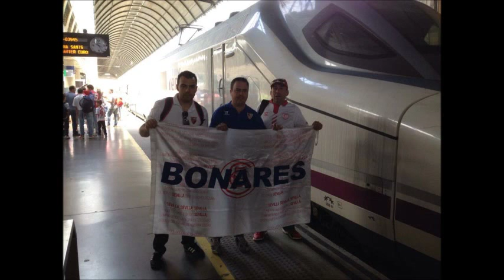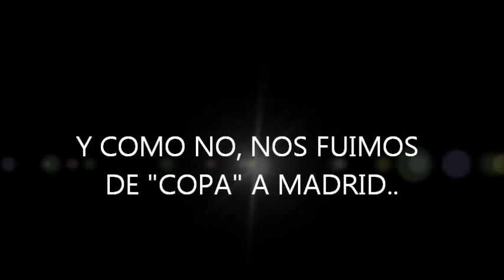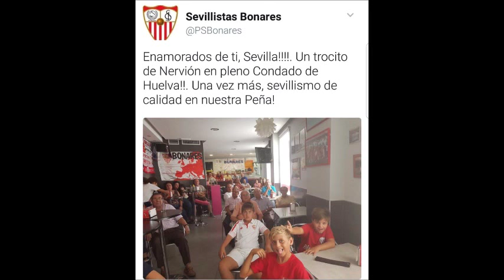Presentación Peña Sevillista de Bonares.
El presidente del Sevilla FC, José Castro, inauguró la Peña Sevillista de Bonares, junto a los jugadores Franco Vazquez y Montoya y otros exjugadores como Sanjosé, el onubense Isabelo, Lora y Rodri.